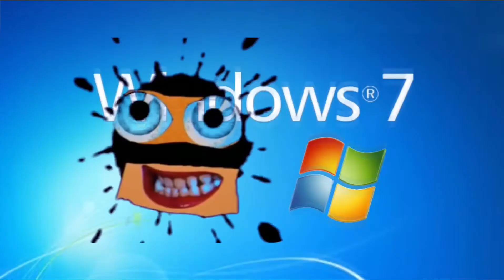[YTP] Dash & Dot at Windows 7